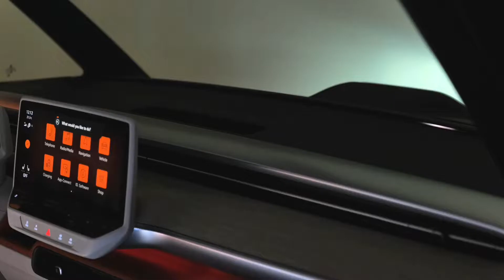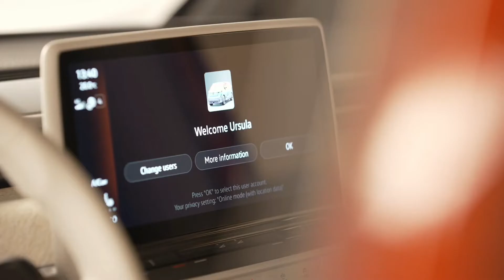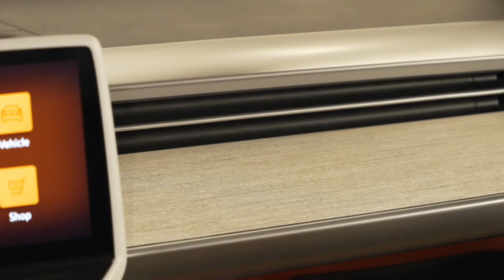Novo Volkswagen ID. Buzz 2023 - Kombi Elétrica - Confira! - Power Car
Conforme anunciado, a Volkswagen apresentou o novo ID. Buzz de forma oficial nesta quarta-feira (9). A versão definitiva da Kombi elétrica faz sua estreia global 50 anos após a marca alemã ter apresentado a primeira versão elétrica da van, um VW T2 com tração traseira e 85 km de alcance que fez sua estreia na Feira de Hannover, na Alemanha.

Medindo 4,71 metros de comprimento, o novo ID. Buzz é o maior modelo baseado na plataforma modular MEB, que dentro da Volkswagen também sustenta os modelos ID.3, ID.4, ID.5 e ID.6. A van elétrica possui ainda 1,937 metro de altura, 1,985 metro de largura e 2.988 metros de distância entre-eixos, um dos destaques.

Nesta apresentação, a Volkswagen mostrou o ID. Buzz por inteiro pela primeira vez, mas ainda não revelou todos os detalhes técnicos. Por enquanto, o que temos é que a Kombi elétrica inicialmente terá apenas uma versão de tração traseira com 150 kW (204 cv). A velocidade máxima é limitada a 145 km/h e o tempo de aceleração de 0 a 100 km/h ainda não foi divulgado.

A bateria tem 77 kWh de capacidade, a maior opção de pacote dentro da linha ID, mas a autonomia ainda não foi revelada. Além disso, a recarga ficou mais rápida: até o momento a potência máxima era de 135 kW e o ID. Buzz estreia um sistema que suporta 170 kW. Segundo a Volkswagen, a bateria pode ser carregada de 5 a 80% em 30 minutos.

Outra novidade é que o ID. Buzz estreia a opção de carregamento bidirecional em um veículo MEB. Será um item de série para todos os modelos equipados com a bateria de 77 kWh, mas só estará disponível efetivamente quando a VW lançar a sua nova solução de carregamento, o que ocorrerá em breve.

Entre as características do ID. Buzz está o acesso feito por meio de duas portas deslizantes de série. Inicialmente, a van elétrica será oferecida em uma configuração de cinco lugares onde o assento traseiro pode ser rebatido (40:60) ou ajustado de forma longitudinal em 15 cm. O porta-malas pode comportar entre 1.121 litros e 2.205 litros, dependendo da configuração dos bancos.

No lançamento também estará disponível uma versão comercial para três ocupantes com uma parede fixa, mas que pode ser substituída por uma janela e uma abertura de carga. Nessa variante, haverá uma porta lateral corrediça e a capacidade de carga será de 3.900 litros, com carga útil de 650 quilos (peso bruto admissível de 3.000 kg).

Mas a linha será ampliada e no futuro chegarão ao mercado versões para seis ocupantes com três fileiras de assentos e porta deslizante no lado do passageiro. Também haverá um modelo para sete lugares e entre-eixos ampliado, novidades que chegarão ao mercado em 2023.

Por dentro, o ID. Buzz aposta em um painel com o visual minimalista já visto nos irmãos menores ID.3 e ID.4. Entre os diferenciais está o seletor de marchas em forma de alavanca na coluna de direção. A tela do sistema de informação e entretenimento tem 10" e fica na posição horizontal, sendo a tela de 12" opcional.

O ID. Buzz estará disponível com 11 opções de cores externas, incluindo 4 pinturas bicolores. As rodas de liga leve aro 18" são itens de série, mesmo para a versão comercial., ficando o enorme conjunto de 21" disponível como opcional para o modelo de passageiros.

Após esta primeira apresentação, a esperada Kombi elétrica será lançada no mercado europeu em meados do ano, mais precisamente em julho, quando todos os dados sobre versões, preços e opcionais serão revelados. Em 2023, o ID. Buzz chegará aos Estados Unidos e posteriormente também deve vir ao Brasil, tanto na versão de passageiros como de carga.